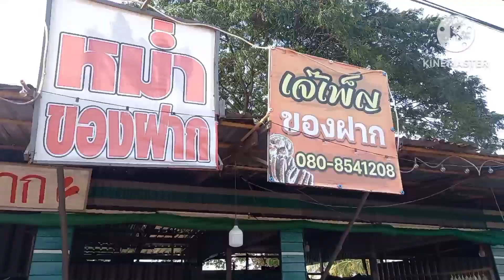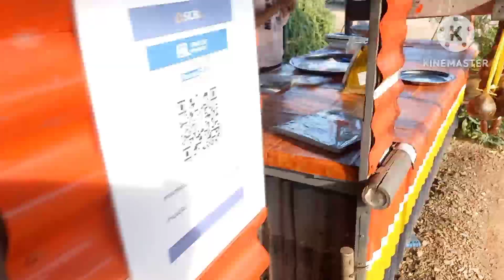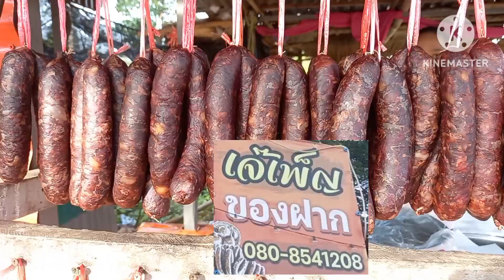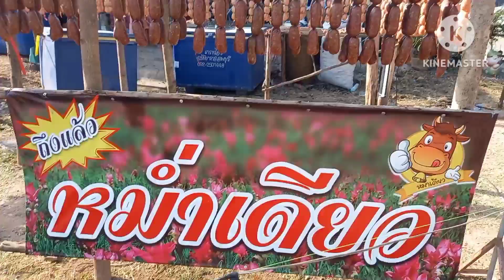แวะร้านของฝาก ซื้อหม่ำหมูหม่ำเนื้อ